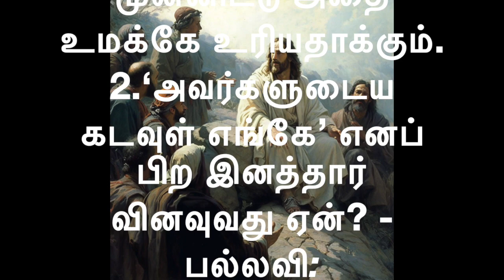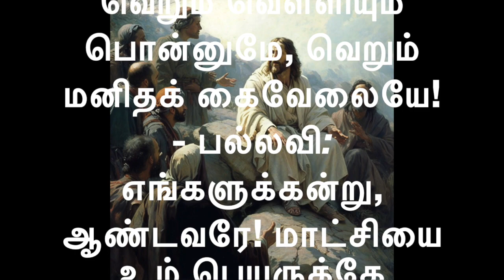பதிலுரைப் பாடல் 29-4-'24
பதிலுரைப் பாடல்
திபா 115: 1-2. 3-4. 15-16 (பல்லவி: 1a)
பல்லவி: எங்களுக்கன்று, ஆண்டவரே! மாட்சியை உம் பெயருக்கே உரித்தாக்கும்.
1.எங்களுக்கன்று, ஆண்டவரே! எங்களுக்கன்று: மாட்சியை உம் பெயருக்கே உரித்தாக்கும்; உம் பேரன்பையும் உண்மையையும் முன்னிட்டு அதை உமக்கே உரியதாக்கும்.
2.‘அவர்களுடைய கடவுள் எங்கே’ எனப் பிற இனத்தார் வினவுவது ஏன்? - பல்லவி: எங்களுக்கன்று, ஆண்டவரே! மாட்சியை உம் பெயருக்கே உரித்தாக்கும்.
3.நம் கடவுளோ விண்ணுலகில் உள்ளார்; தம் திருவுளப்படி அனைத்தையும் செய்கின்றார்.
4.அவர்களுடைய தெய்வச் சிலைகள் வெறும் வெள்ளியும் பொன்னுமே, வெறும் மனிதக் கைவேலையே! - பல்லவி: எங்களுக்கன்று, ஆண்டவரே! மாட்சியை உம் பெயருக்கே உரித்தாக்கும்.
15.நீங்கள் ஆண்டவரிடமிருந்து ஆசி பெறுவீர்களாக! விண்ணையும் மண்ணையும் உருவாக்கியவர் அவரே.
16.விண்ணகமோ ஆண்டவருக்கு உரியது; மண்ணகத்தையோ அவர் மானிடர்க்கு வழங்கியுள்ளார். - பல்லவி: எங்களுக்கன்று, ஆண்டவரே! மாட்சியை உம் பெயருக்கே உரித்தாக்கும்.